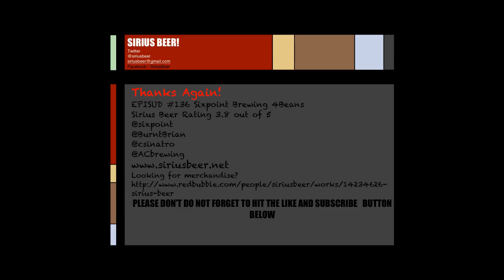Episud #136 Up All Night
Thanks Again!
EPISUD #136 Sixpoint Brewing 4Beans
Sirius Beer Rating 3.8 out of 5